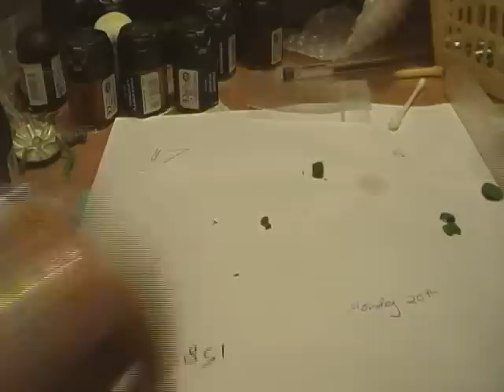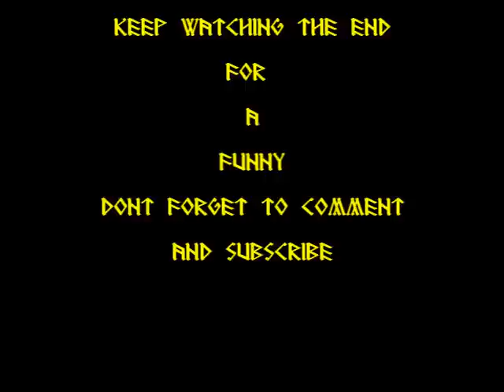Episode 57 Bases Ravenge